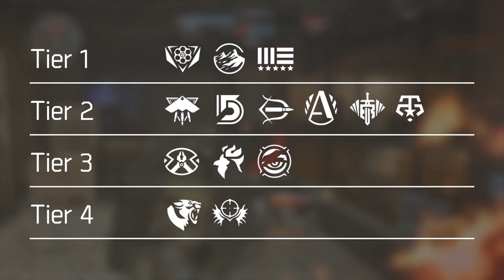Let's Fix Some Mistakes | Gear Set Tier List Followup Video [DeadEye & HighEnds]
Unfortunately my Gear Set Tier List video wasn't perfect, some things were unclear and I rated Deadeye too low. In this video I am going to make an effort to explain some of those things and hopefully properly correct myself.

Hope you like what you see and enjoy my content!